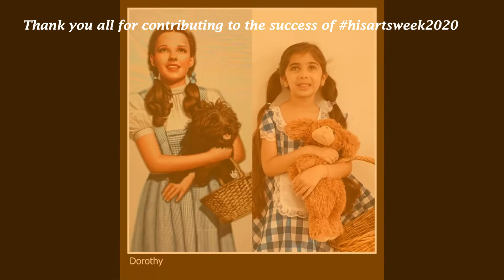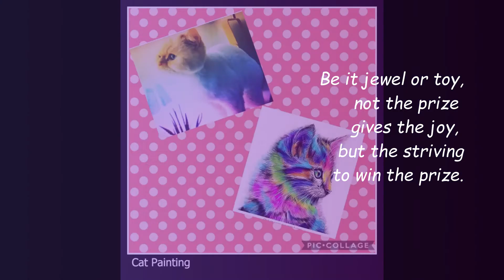Recreate a painting competition